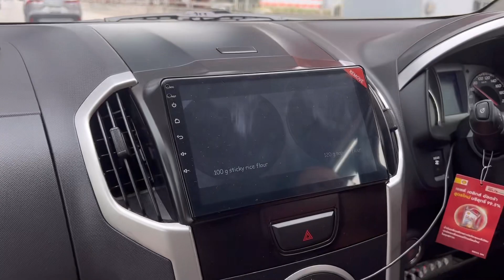🛑 Bangkok, Thailand 🇹🇭 🚗 Traveling to Chaing Mai for Yi(Yee) Peng Festival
Heeeey everyone ! Come with us as we embark on our first ROAD trip from Bangkok to Chaing Mai !!! One of the main reasons we decided to make this journey is because of the Yi(Yee) Peng Festival !

Yi Peng Lantern Festival is a Thai celebration held on the evening of the twelfth month's full moon in the traditional lunar calendar. It is an ancient celebration adapted from Brahmin origins and is inextricably linked with Thai Lanna culture.

Yi Peng Lantern Festival is celebrated as a way to release negative energy and wish for good luck and good fortune in the coming year.

For us , it gave us major Tangled vibes and we cannot wait to partake it in it !